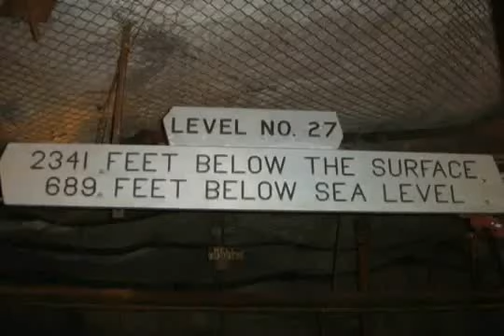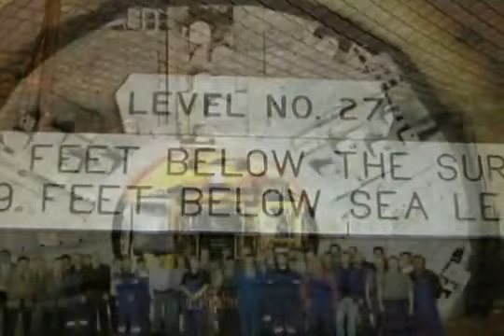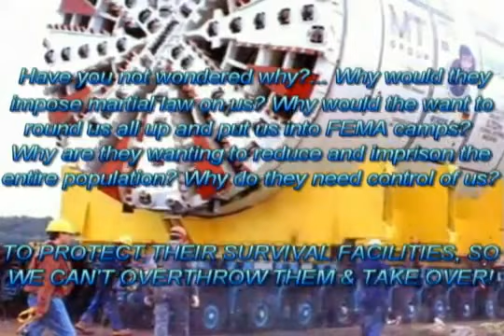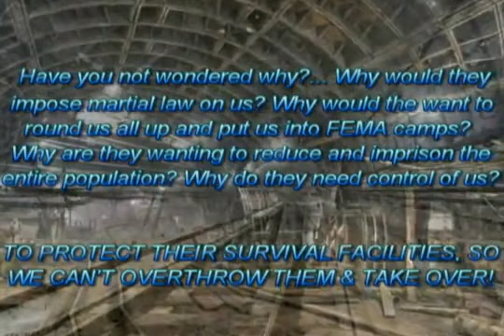D.U.M.B.s Deep Underground Military Bases - YouTube.flv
reposted by 53mountainman owner 2012gregg
PLEASE DOWNLOAD AND REPOST